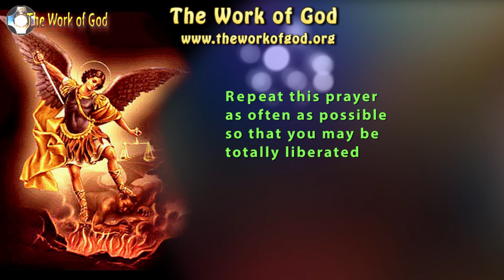Prayer of Liberation and Healing ⚡ Begone Satan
Lord, I humble myself before your presence. I love you, I bless you, I praise you, I worship you, I adore you, I exalt you, I magnify you, I glorify you and I thank you for your immutable being, for your infinite perfections, for your divine attributes and for having created me out of nothing.
I am clay, creature of your hands, sin that offends you.
With humility I confess your greatness and also my littleness. Oh my Lord, King and Savior, with humility and resignation I raise my spirit and I place it in your hands through the intercession of the Blessed Virgin Mary.
Lord, forgive me, bless me and deliver me, Heal me, purify me, sanctify me and save me, through your most  holy wounds, precious blood, water, pains, tears, sorrows and anguishes and those of the Blessed Virgin Mary.
Anoint me, illumine me and restore me, reveal your presence.
Act right now my Lord and glorify your holy name.
Prayer in tongues ….. (If you do not have the gift of tongues repeat: Jesus, Mary, be my salvation)
Be gone Satan out of my life in the holy names of Jesus and Mary.
Prayer in tongues ….  (If you don't have the gift of tongues repeat: Jesus, Mary, be my salvation)

Prayer of Liberation and healing for others

Lord, forgive us, bless us and deliver us.
Heal us, purify us, sanctify us and save us, through your most holy wounds, precious blood, water, pains, tears, sorrows and anguishes and those of the Blessed Virgin Mary.
Anoint us, illumine us and restore us, reveal your presence.
Be gone Satan out of our lives in the holy names of Jesus and Mary.

This prayer has proven to be very powerful against  evil one. You may say it many times; rest assured, it truly does wonders. God bless you!